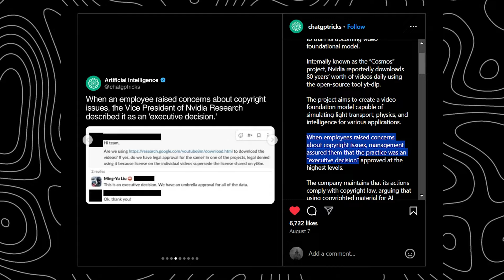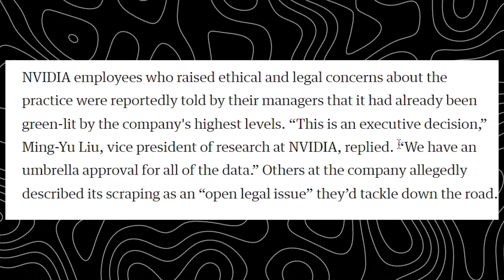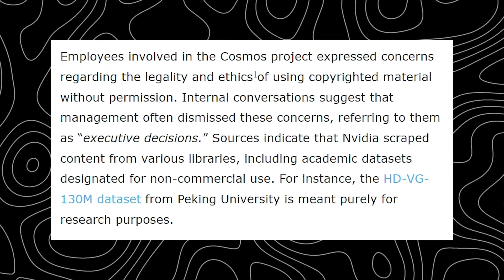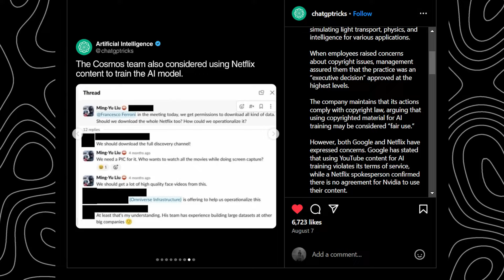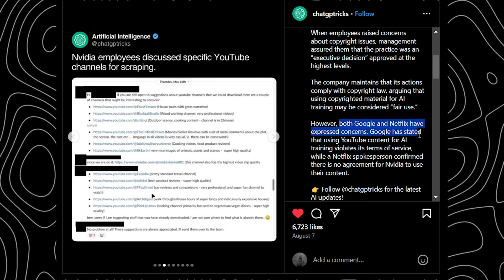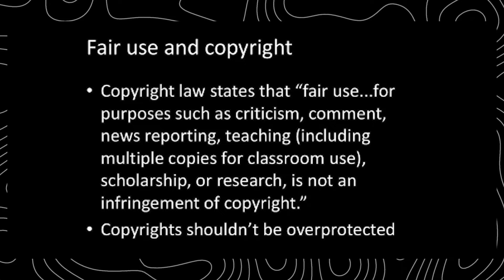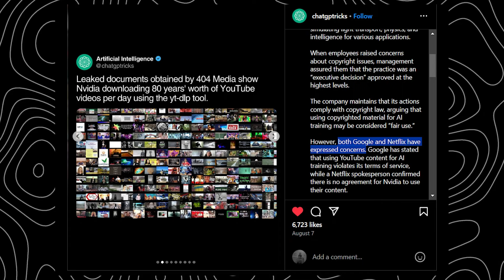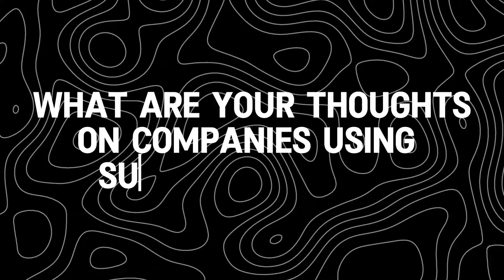Nvidia vs. Google & Netflix: AI War Over Copyright!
Step into the riveting AI showdown as Nvidia, Google, and Netflix clash in a high-stakes battle over copyright! Leaked documents unveil Nvidia's groundbreaking Cosmos project, ambitiously scraping 80 years' worth of videos daily from YouTube and Netflix. This endeavor promises to revolutionize video AI, sparking heated debates over data ethics and intellectual property rights. Dive into the future of AI as we explore Nvidia's bold yet controversial data collection practices, the potential seismic impact on AI and media industries, and the fierce objections from Google and Netflix. Discover how this cutting-edge technology could transform every journey into a statement in the tech world.

CHAPTERS:
00:00 - Leaked Documents Reveal NVIDIA’s Cosmos Project
00:46 - NVIDIA Data Collection Practices
03:11 - Ethical and Legal Implications of Data Usage
05:13 - Employee Concerns and Executive Perspectives on Ethics